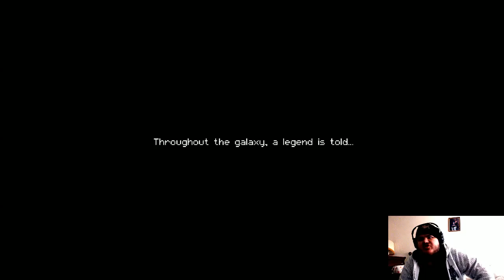L And Friends Play Enter The Gungen